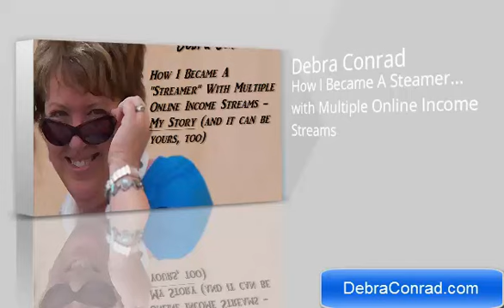Who Is Debra Conrad And The Streamer Story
Thrifting For Profit
Public Domain Treasure Hunter
THAT Painter Lady
Amazon FBA
Ebay